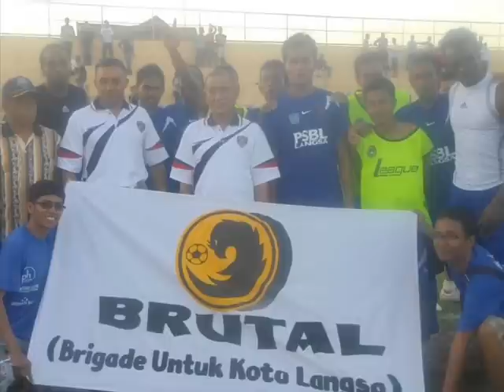BRUTAL LANGSA " SATU UNTUK SEMUA, SEMUA UNTUK PSBL LANGSA "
PSBL LANGSA FC. ( PERSATUAN SEPAKBOLA LANGSA SEKITARNYA )